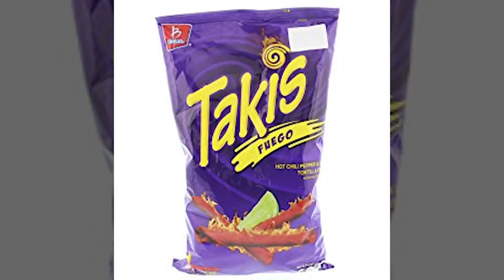Between the LYnes - Media Day Web Chat - Sione Takitaki & Butch Pau'u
BYU Football Seniors Sione Takitaki & Butch Pau'u join the Between the LYnes Web Chats to discuss the upcoming season and their best field celebrations.